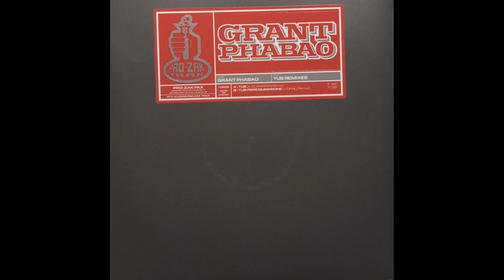Grant Phabao - Tub (Percoussione)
Extrait de Grant Phabao - Tub (Remix)